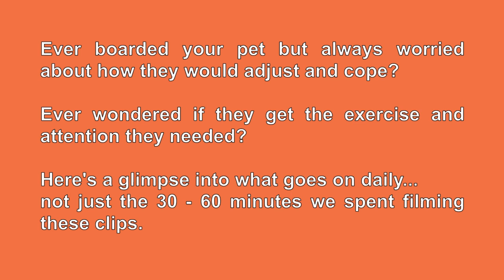Little Pet Hotel Spa - Boarding Video For Fluffy (Rabbit) - Owner Liza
Boarding Video For Fluffy (Rabbit) - Owner Liza

Little Pet Hotel Spa

Grooming And Boarding Services For Little Pets By Experienced Certified Professional Pet Groomer